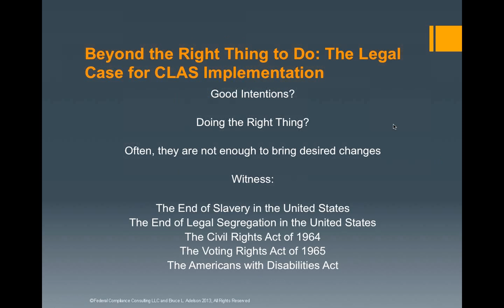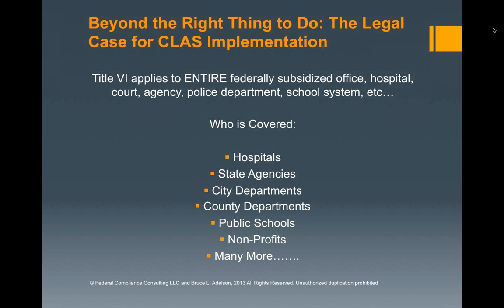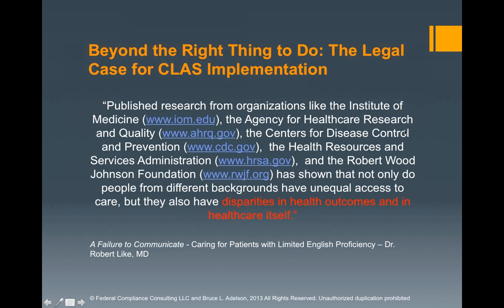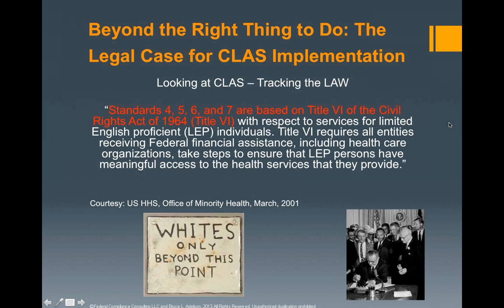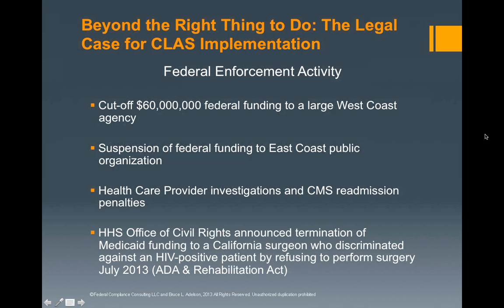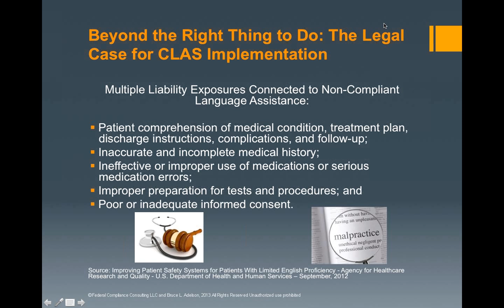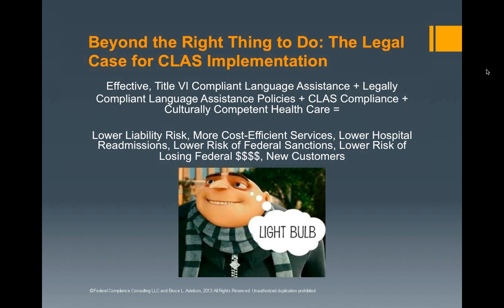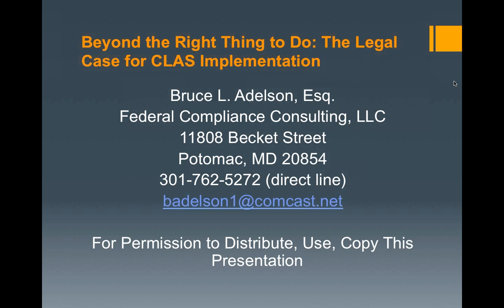Beyond the Right Thing to Do: The Legal Case for CLAS Implementation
Originally held on Tuesday, December 3, 2013, 3:00pm- 4:30pm ET

Learning Objectives:

By the end of this webinar, participants will be able to:

 ·       Explain the new CLAS standards and their connection to federal law, especially Title VI of the Civil Rights Act of 1964,
·       Discuss how CLAS compliance is an integral part of an overall federal civil rights compliance policy,
·       Demonstrate how CLAS Compliance can help protect organizations from intentional discrimination and medical malpractice liability.

Presenter:

Bruce L. Adelson, Esq., CEO of Federal Compliance Consulting LLC

Bruce L. Adelson, Esq, CEO of Federal Compliance Consulting LLC, is nationally recognized for his compliance expertise concerning Title VI of the Civil Rights Act of 1964, the Rehabilitation Act of 1973, the Americans with Disabilities Act, and federal voting laws. Mr. Adelson is a former U.S Department of Justice Senior Attorney. During his Justice career, Mr. Adelson had national enforcement responsibility for myriad federal laws. Federal Compliance Consulting LLC provides consultation and training services across the United States.

Mr. Adelson has shared his expertise with many organizations as a speaker. He is the author of: Title VI, Limited English Proficiency and the Public Lawyer; What You Need to Know to Comply With a Broader Americans with Disabilities Act; Minority Language Election Rules and the Public Lawyer; Bailout from the Voting Rights Act: A Reward for Complying with Federal Law, all published by the American Bar Association; and Title VI of the Civil Rights Act of 1964 - A Compliance Primer for Health Care Providers, published by Commerce Clearing House.